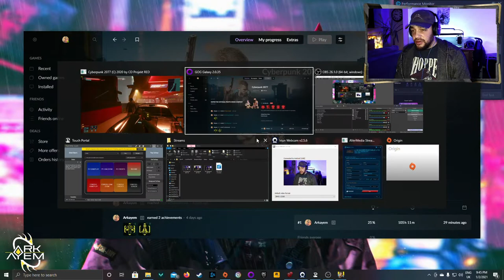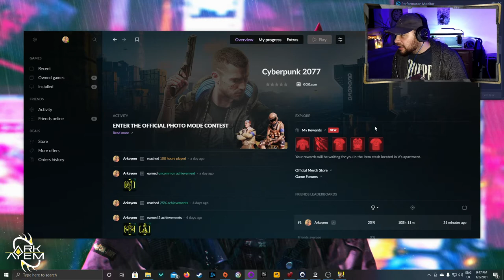Cyberpunk 2077 | Playthrough Part 22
Cyberpunk 2077 is a First-Person Action RPG developed and published by CD Projekt RED 10/12/20 (UK)

Available on PC, Playstation 4, Playstation 5, Xbox One and Xbox Series X & S

Playing on Windows PC (Epic Store)
CPU: Ryzen 2700
GPU: MSI Nvidia GTX 1660 Super Gaming
RAM: 16GB (2x8GB) Gskill Trident
MB: MSI B450 Gaming Plus

Facebook.com/theARKAYEM/
Instagram.com/Ark_Ayem/
Twitch.TV/Ark_Ayem/